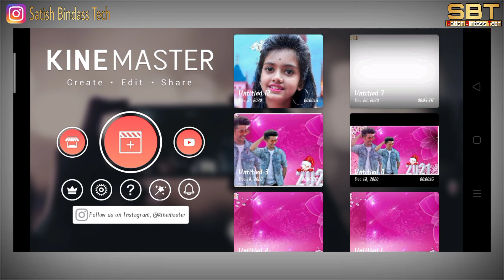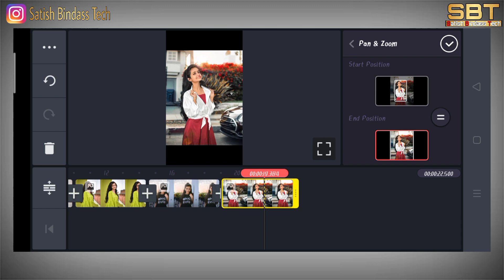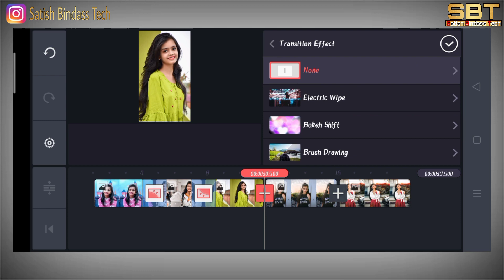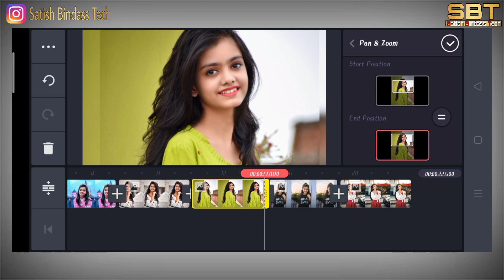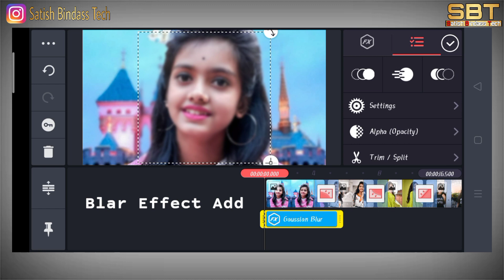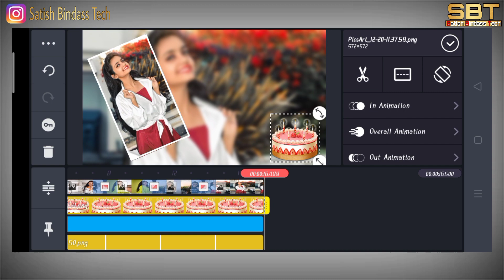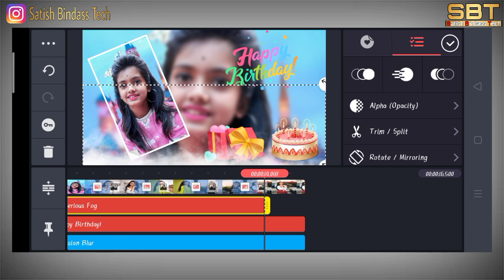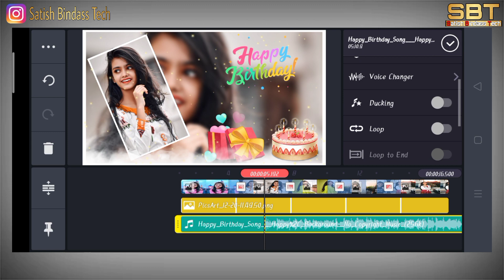new trending birthday song status video editing || Birthday video editing in kinemaster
I Am Satish Kushwaha

happy birthday Editing kinemaster
best birthday video editing app
birthday Video kinemaster Editing
happy birthday kinemaster Editing
birthday video maker in kinemaster
kinemaster editing

Boya M1 619 Rs

Tripod 282 Rs